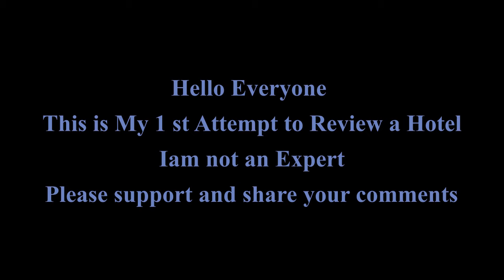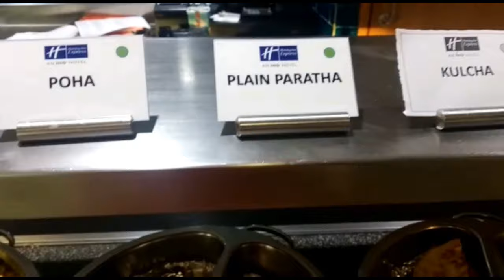Review - Holiday Inn Express - Ahmedabad Gujarat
Hotel Review- Holiday Inn Express By IHG Hotels & Resorts Prahalad Nagar - Ahmedabad
This is my 1st Attempt to Review a Hotel I am not an expert and this video is based on my own opinion and Views
23 & 24th December 2021